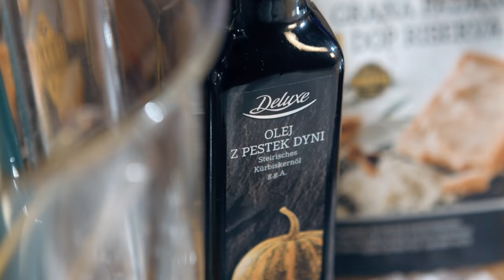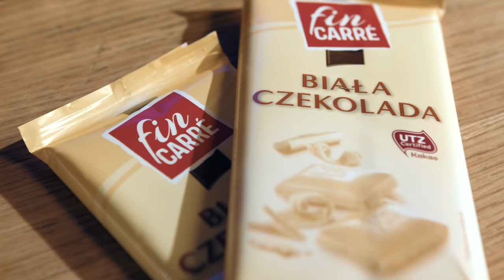Laboratorium SMAKÓW 🧪 czyli tajniki KUCHNI MOLEKULARNEJ! 👨‍🔬🔥 | Dawid Myśliwiec & Karol Okrasa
Nie masz pomysłu na deser? Nie martw się, zobacz najnowszy odcinek i dowiedz się jak przyrządzić przysmaki kuchni molekularnej! Poznaj świat, w którym nauka spotyka się z gotowaniem i powstają dania, które zaskakują wyglądem, strukturą i smakiem. Odkryj tajniki kuchni molekularnej z Karolem Okrasą i Dawidem Myśliwcem!

00:00-00:42 Wstęp
00:42-5:18 Ciastko z oleju dyniowego
5:18-13:37 Lody z zupy i rosołu
13:37-20:10 Suszone żółtko
20:10-26:19 Pianka serowa i beza na zimno
26:19-31:29 Wędzona czekolada
31:29-32:36 Zakończenie

Kuchnia molekularna: lody z zupy, suszone żółtka i pianka serowa
Składniki:
Lody z zupy pomidorowej i granita z rosołu
-rosół drobiowo-warzywny - 500 ml
-zupa pomidorowa - 500 ml
-ciekły azot - 1 l
-oliwa z oliwek - 80 ml
Suszone „morelowe” żółtka
-żółtka jaj - 3 szt.
Pianka serowa i beza na zimno
-ser parmezan lub grana padano - 70 g
-mleko - 500 ml
-guma ksantanowa - 2 g

Kuchnia molekularna: ciastko dyniowe i wędzona czekolada
Składniki:
Ciastko z oleju dyniowego i maltodekstryny
-maltodekstryna - 5 łyżek
-olej z pestek dyni - 4 łyżki
-cukier puder - 1 łyżeczka
Wędzona czekolada
-siano
-biała czekolada